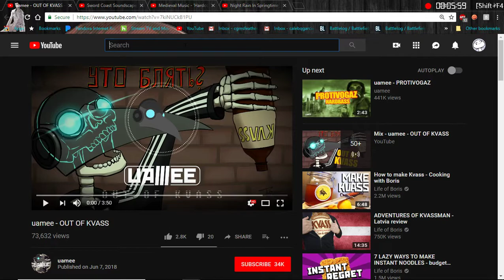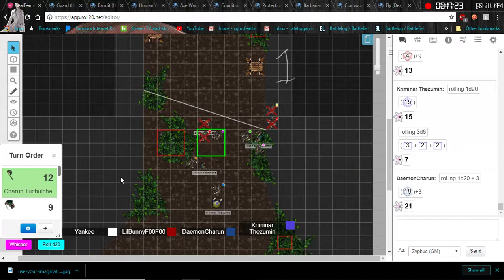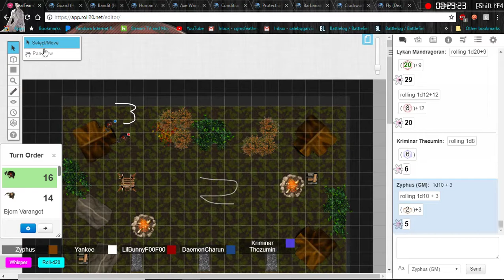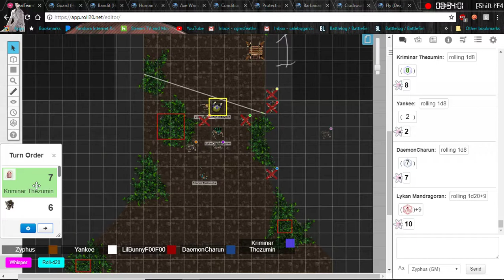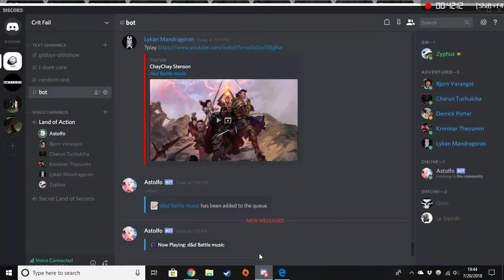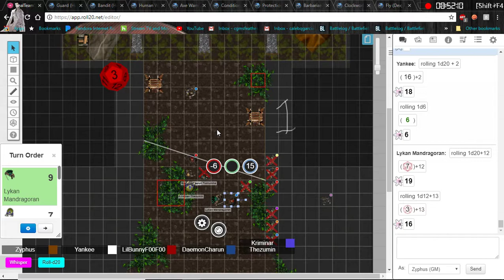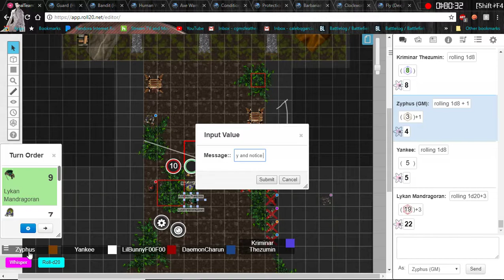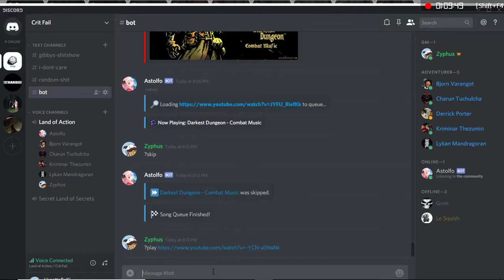Mercs in Carim P2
The group is sent on their way to deal with a mercenary party hired to participate in the upcoming battle.